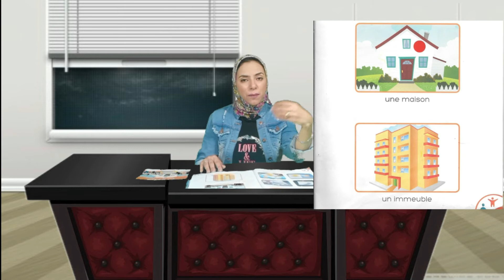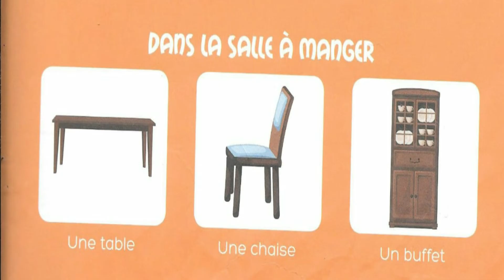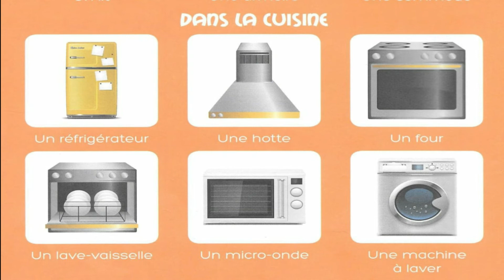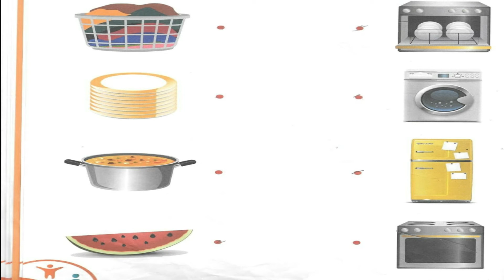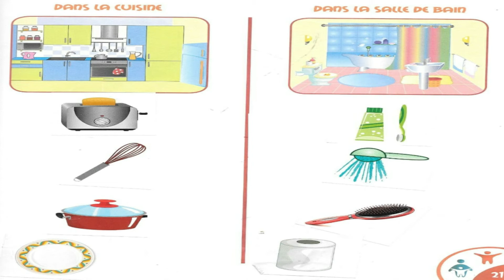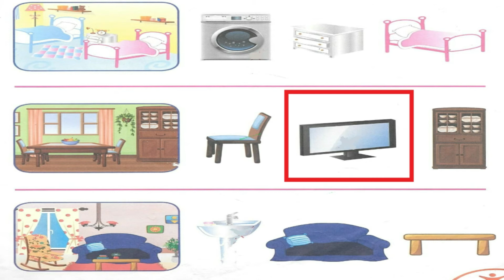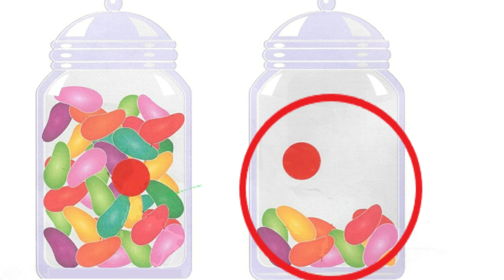Ma maison ma famille livre Tom et plume 2 petite section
في هذا الڤيديو يتعلم الطفل الشكل و و استخراج ظلة الكلمة و عكسها le contraire العائلة la famille معرفة اللون الأصفر و الشكل المربع le jaune. le carré و ايضا الغرف و ماذا يوجد داخل كل غرفة les pièces de la maison
هدف هذا الكتاب للطفل المساعدة على التركيز و تنمية الذكاء و سرعة البديهة